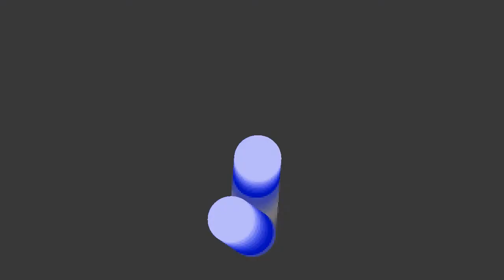calculated Sounds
just calculations!